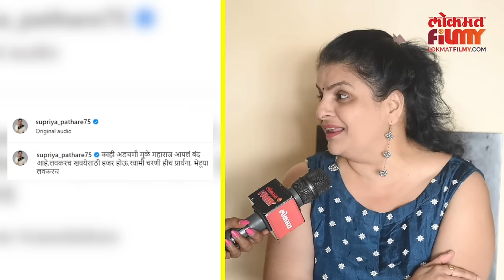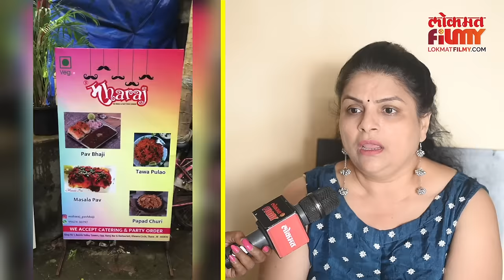Exclusive मालिका बंद, 2 महिने हॉटेल बंद. खऱ्या परिस्थितीबद्दल बोलत्या झाल्या Supriya Pathare | DE2